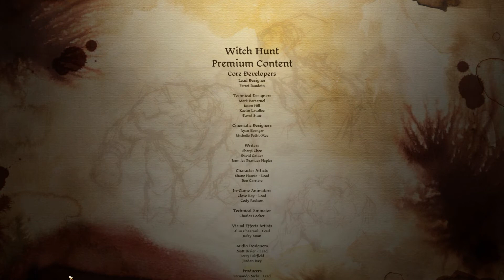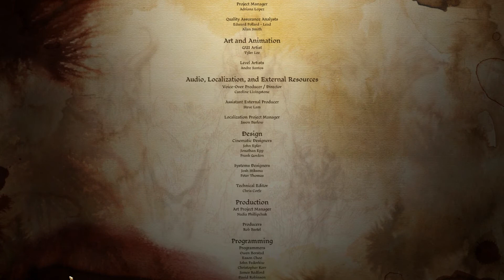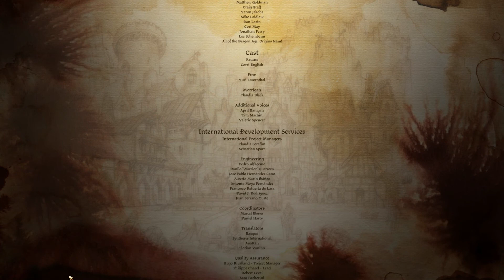Gay Let's Play Dragon Age Witch Hunt - Part 5 Farewell, Angelus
A full playthrough with a Grey Warden who happens to be gay.

What happens when Angelus finally meets face to face with Morrigan? This is the final video of my Dragon Age Origins let's play. I will deeply miss you, Angelus, ol' pal. But not to worry, folks! Dragon Age 2 is just around the corner!!